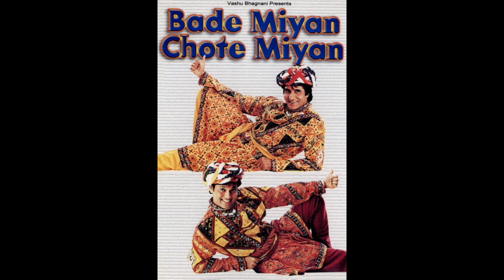Govinda super hit movies Bollywood best movies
top movies of govinda
all time blockbuster movies
Bollywood hit movies
top comedy movies
award winning movies  of govinda
romantic Bollywood films